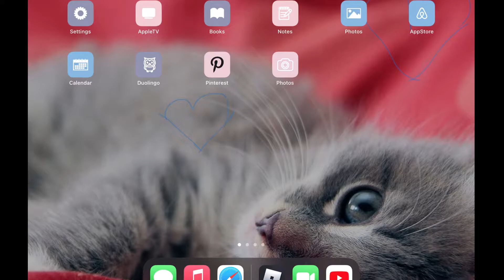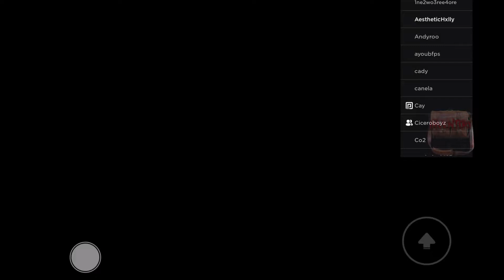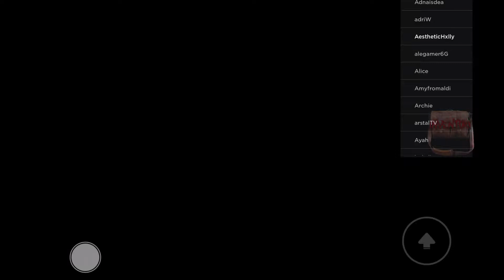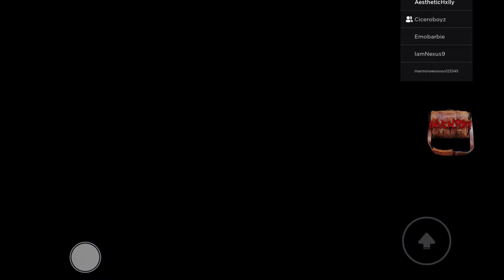The Mimic Roblox Gameplay with Dad (Scary. I had nightmares. )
Hi friends!  today we are playing the most scariest game on Roblox: The Mimic. WARNING: CONTAINS FLASHING LIGHTS,DISTURBING SCENES AND JUMP SCARES! love y'all!